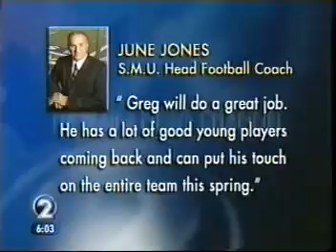01-16-08 Greg McMackin Hired! News part 2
Press conference news part 2.